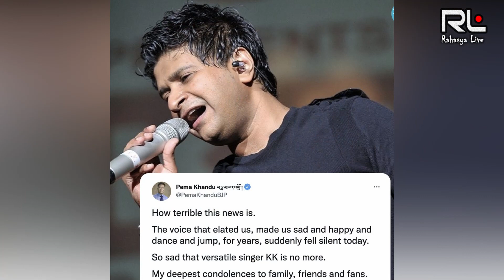KK Case Enquery now to go to CBI by Calcutta High Court